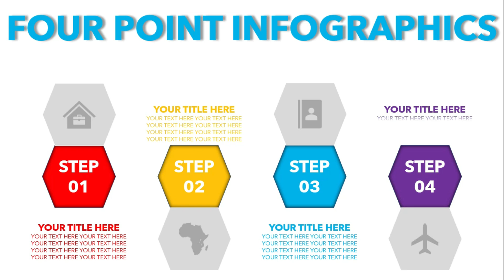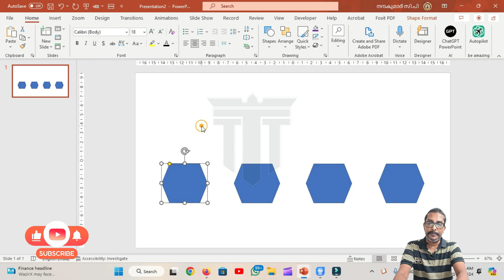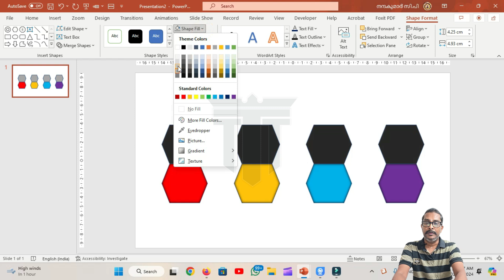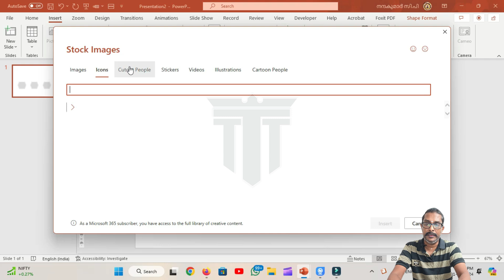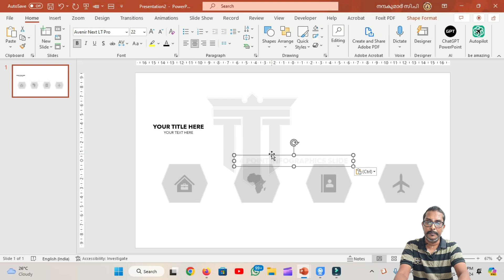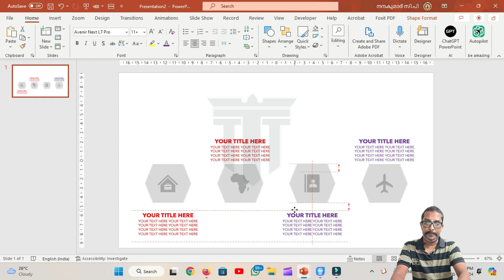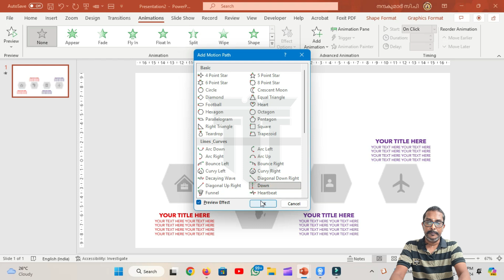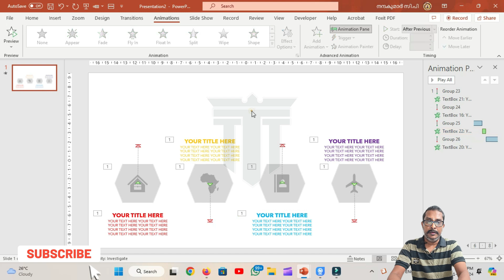Bullet Points that Pack a Punch: 4 Slides to Elevate Your Presentation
Take your presentations to the next level with these 4 powerful bullet points! In this video, we'll show you how to craft slides that captivate your audience, convey your message, and leave a lasting impact. From clear and concise language to visually stunning design, learn how to make your bullet points pack a punch and elevate your presentation game!"

PresentationTips, PowerPointHacks, BulletPoints, PublicSpeaking, CommunicationSkills, VisualDesign, SlideDesign, PresentationSkills, EffectiveCommunication, BusinessPresentations